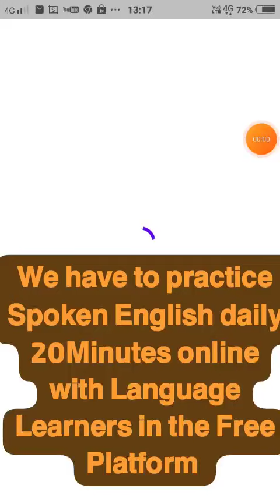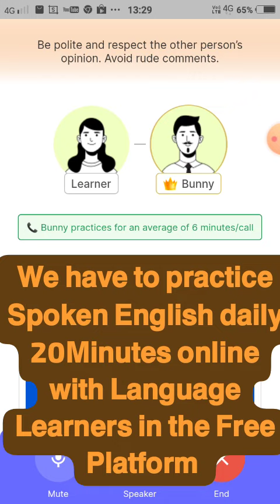English Speaking Practice | 1 Minutes English Speaking | Daily English Conversation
Cover Topics
Faceless English speaking practice
conversation
daily english practice
 english conversation
speak English
 speak fluent english
speaking practice
 How to enhance the English speaking alone at home | how to practice the English language alone.